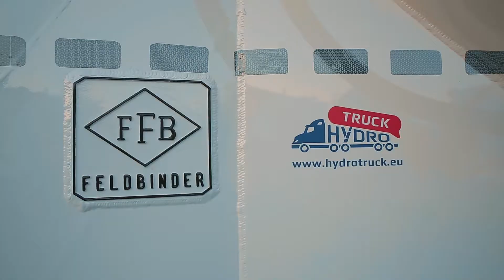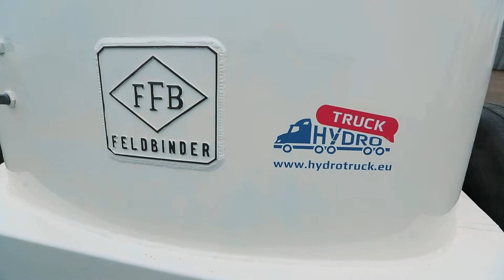FILM PRODUKTOWY: Hydro-Truck x Agencja filmowa Dream Pictures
Odkryj fascynujący proces renowacji silonaczep, który odbywa się w HydroTruck, jednym z liderów w branży transportowej! W tym filmie wizerunkowym przedstawiamy krok po kroku, jak eksperci HydroTruck przeprowadzają rewitalizację silonaczep, zwiększając ich żywotność, wartość i wydajność. Zapraszamy do świata profesjonalnej renowacji, gdzie jakość, rzetelność i dbałość o każdy detal są kluczowe.

Dzięki temu filmowi można poznać wiele ciekawych informacji dotyczących tego, jak działa profesjonalna firma transportowa HydroTruck i jakie metody stosuje w celu zwiększenia żywotności, wartości i wydajności silonaczep.

Film ten skupia się na jakości, rzetelności i dbałości o każdy detal, co odzwierciedla wartości i filozofię HydroTruck. Pokazuje on również, że firma ta posiada zaawansowane technologie i narzędzia, które pozwalają na skuteczną i efektywną renowację silonaczep.

Jednym z głównych celów tego filmu jest pokazanie widzom, że HydroTruck to lider w branży transportowej, który dba o swoją reputację i oferuje usługi na najwyższym poziomie. Film ten ma na celu przyciągnięcie nowych klientów, którzy szukają profesjonalnej firmy transportowej, która oferuje wysokiej jakości usługi renowacji silonaczep.

Film wizerunkowy to doskonały sposób na budowanie wizerunku i marki firmy, poprawę jej reputacji oraz zwiększenie zaangażowania klientów. Takie nagranie pozwala przedstawić firmę w korzystnym świetle, podkreślić jej wartości i osiągnięcia oraz pokazać, dlaczego warto z nią współpracować.

Dzięki filmowi wizerunkowemu, Państwa firma może zyskać większą uwagę i zainteresowanie potencjalnych klientów, co przekłada się na zwiększenie zysków. Film ten może pomóc w budowaniu długotrwałych relacji z klientami oraz wyróżnić Państwa firmę na rynku wśród konkurencji.

Ponadto, film wizerunkowy to także doskonały sposób na edukowanie klientów na temat Państwa usług lub produktów. Może on pomóc w zrozumieniu skomplikowanych procesów lub technologii oraz w zwiększeniu świadomości marki.

Specjalizujemy się w różnych rodzajach filmów, takich jak:
- Filmy produktowe,
- Filmy wizerunkowe,
- Filmy korporacyjne,
- Filmy eventowe,
- Filmy do wykorzystania na Facebooku, Instagramie, TikToku czy YouTube.
- Filmy instruktażowe,
- Filmy szkoleniowe,
- Filmy animowane,
- Filmy z drona,
- Filmy dla agencji reklamowych,
- Filmy edukacyjne,
- Filmy turystyczne,
- Filmy społeczne.

Ponadto nasze usługi to również:
- Nagrywanie podcastów,
- Tworzenie animacji 2D i 3D,
- Postprodukcja filmowa,
- Tworzenie opisu filmu pod kątem SEO i analizy słów kluczowych,
- Prowadzenie kampanii reklamowych.

Dysponujemy najwyższej jakości sprzętem i pracujemy z doświadczonymi specjalistami, takimi jak graficy komputerowi, marketerzy i specjaliści IT. Dzięki temu jesteśmy w stanie zaoferować usługi na najwyższym poziomie.

Zaufaj nam i pozwól nam stworzyć film, który zrobi wrażenie na Twoich klientach!

Dołącz do naszej społeczności i bądź na bieżąco z najnowszymi trendami w świecie filmu.